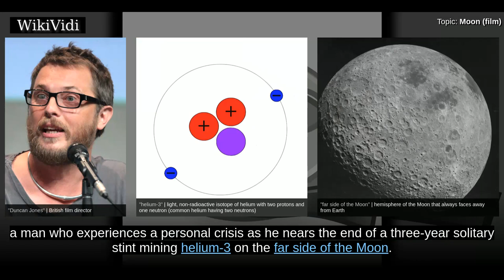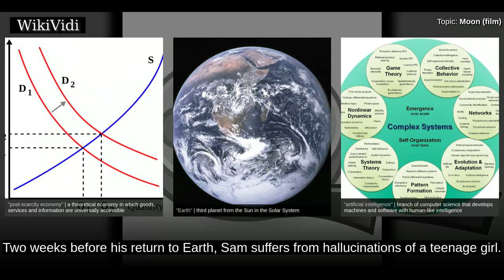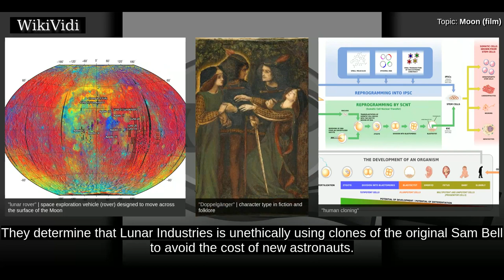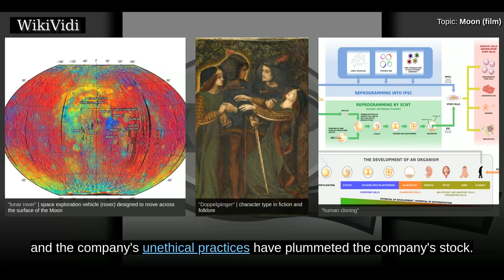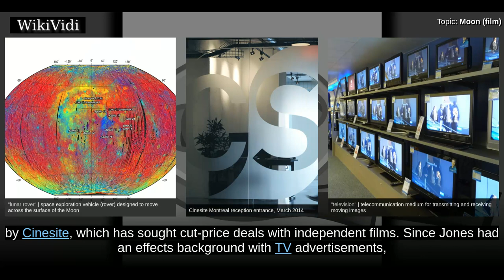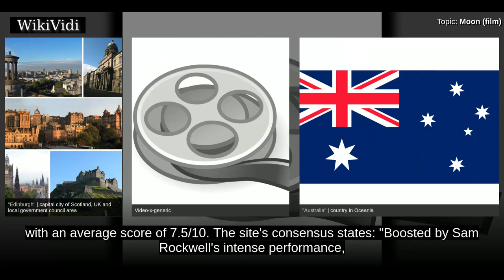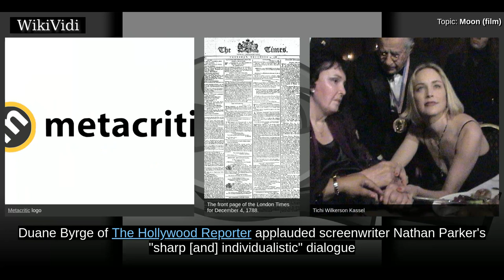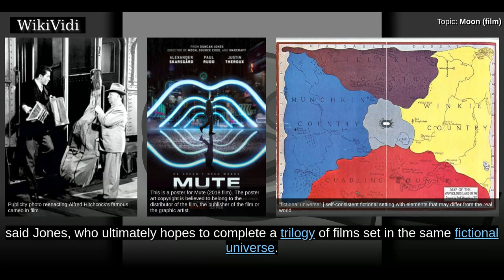MOON (film) - WikiVidi Documentary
Moon is a 2009 science fiction film co-written and directed by Duncan Jones. The film follows Sam Bell , a man who experiences a personal crisis as he nears the end of a three-year solitary stint mining helium-3 on the far side of the Moon. It was the feature debut of director Duncan Jones. Kevin Spacey voices Sam's robot companion, GERTY. Moon premiered at the 2009 Sundance Film Festival and was released in selected cinemas in New York and Los Angeles on 12 June 2009. The release was expanded to additional theatres in the United States on 10 July and to the United Kingdom on 17 July. Moon was modestly budgeted and grossed just under $10 million worldwide, but was well received by critics. Rockwell's performance found praise as did the film's scientific realism and plausibility. It won numerous film critic and film festival awards and was nominated for the BAFTA Award for Best British Film.

Shortcuts to chapters:
00:01:10 Plot summary
00:04:55 Production
00:06:49 Release
00:07:59 Critical reception
00:10:10 Reception from the scientific community

Copyright WikiVidi.